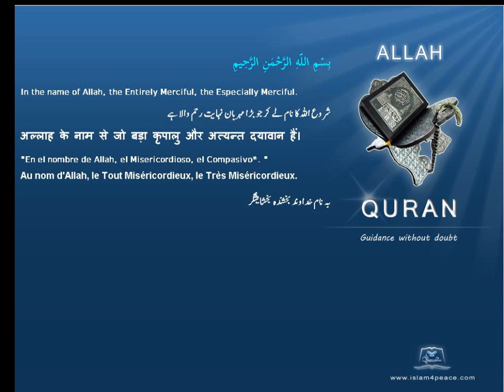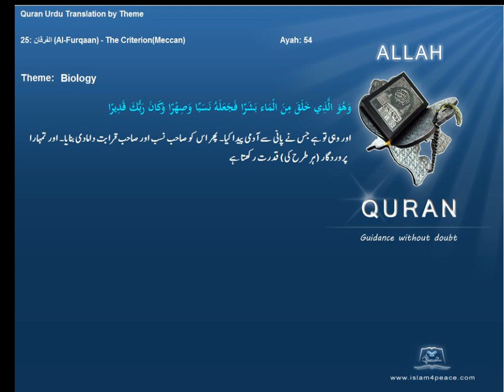حیاتیات Biology قرآن مجید اردوموضوع کے ساتھ